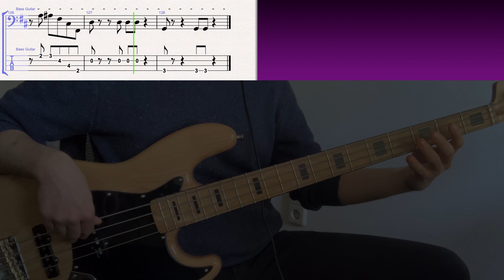Taeko Ohnuki (大貫妙子) - Jajauma Musume (じゃじゃ馬娘) // bass playalong w/tabs (1978 - Japanese city pop)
standard tuning
album: Mignonne (1978)
bass player: Tsugutoshi Goto (後藤次利)

*thanks to viewer Victoria A for suggesting this song!*

if you enjoy what i do or my tabs have helped you learn a song, consider supporting me on Patreon, where you can also access PDF & Guitar Pro downloads of my transcriptions and suggest or request songs: